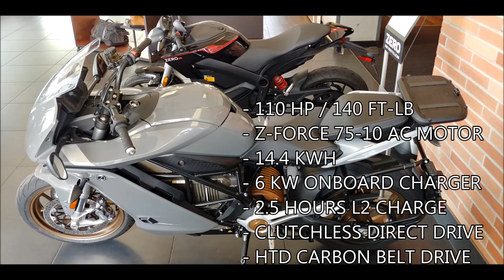HadesOmega Rides the Zero SR/S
Been wanting to ride this electric superbike for a while and I take it for a spin check it out Zero Motorcycles latest model.